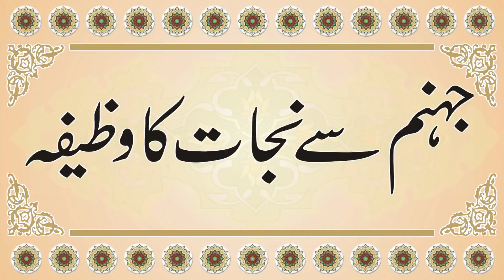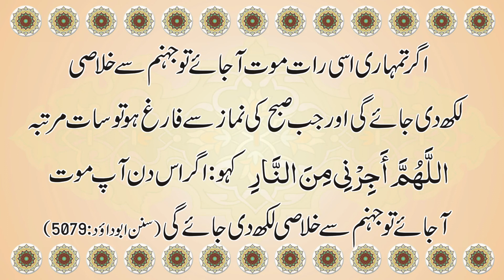Jahannam Se Nijat Ki Dua||Jahannam Se Nijat Ka Wazifa||Fazail E Dua